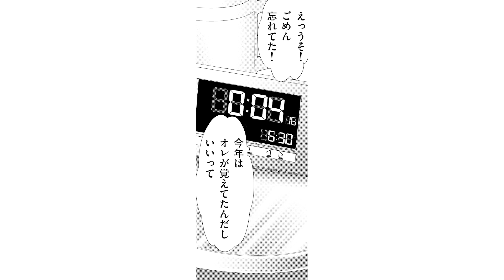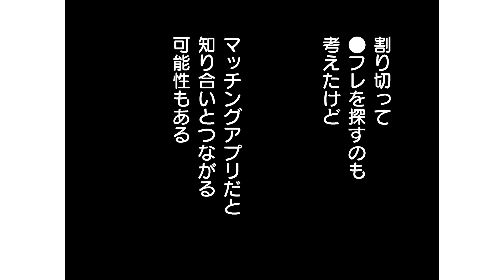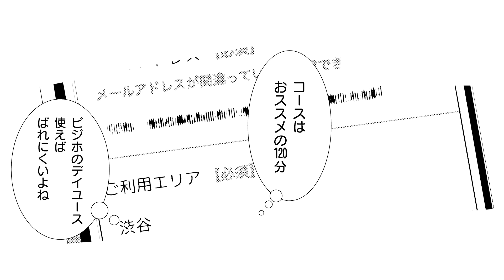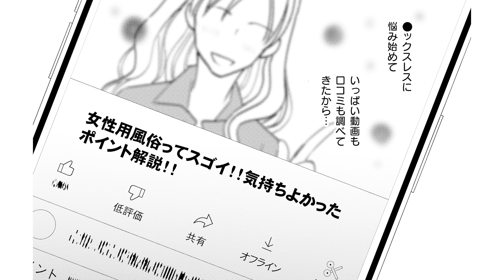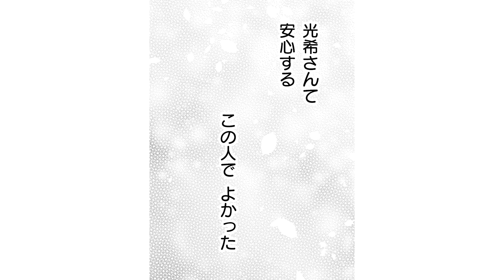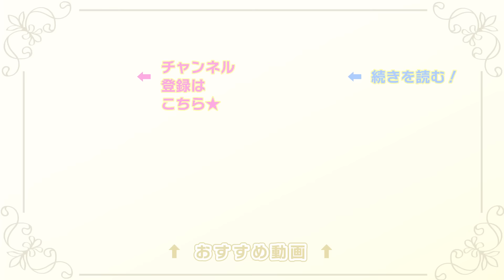【恋愛漫画】未知の世界で味わう強烈な刺激にのめり込んでいって…!? 【女性向け風俗行きました・第1話】オトナのフラワーコミックスチャンネル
【恋愛漫画】同棲中の彼氏・俊之と○ックスレスの綾香。ある日、彼の風俗通いが発覚！ショックを受けた綾香は、自分も女性向け風俗を体験してみることに！「女性向け風俗行きました」の続きが読みたい方はこちらをクリック🌟

〈あらすじ〉
同棲中の彼氏・俊之と○ックスレスの綾香。ある日、彼の風俗通いが発覚！ショックを受けた綾香は、自分も女性向け風俗を体験してみることに！　未知の世界で味わう強烈な刺激、甘い快感に、綾香はのめり込んでいって…!? （取材協力:東京秘密基地）

[作者] 帆苅梨花
[掲載誌]モバフラ フラワーコミックスα

『オトナのフラワーコミックスチャンネル』は小学館の少女マンガ公式チャンネルです！